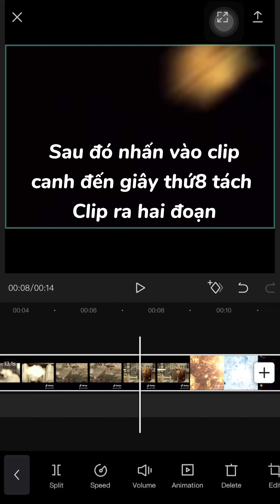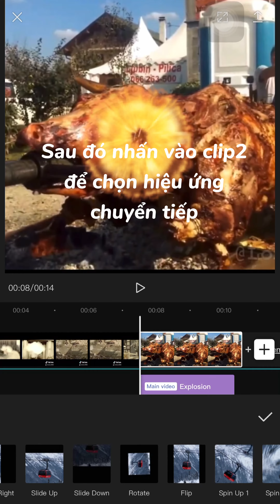HƯỚNG DẪN CÁCH LÀM TREND CON BÒ TRÊN TIKTOK 2020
Bò hoá Toro xông khói